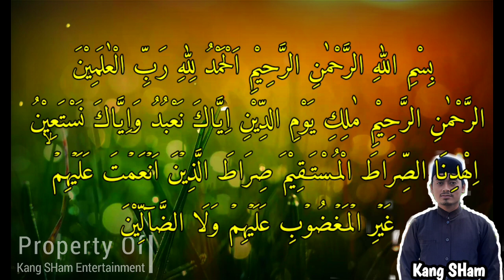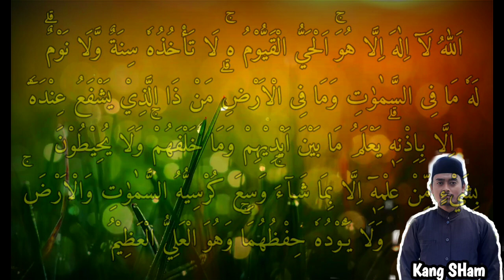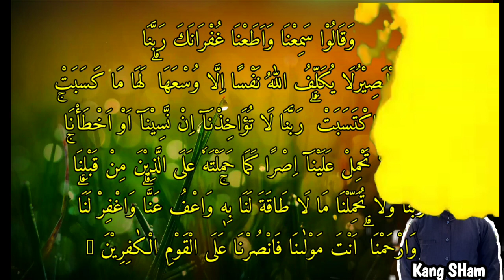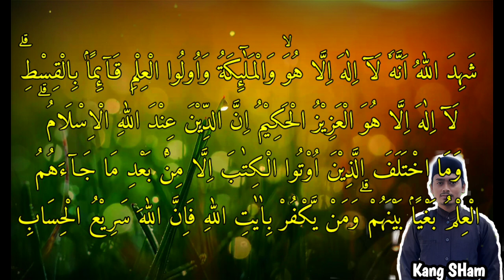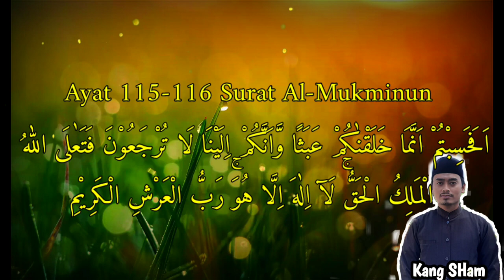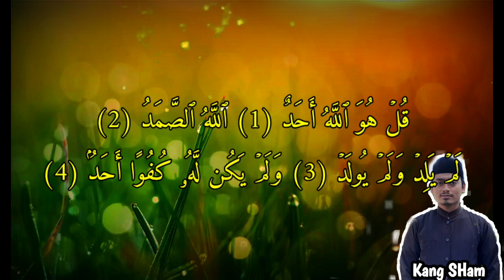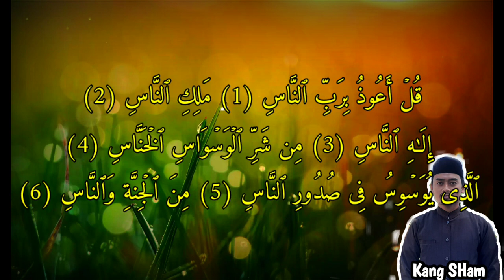AYAT RUQYAH PENGUSIR JIN PADA TUBUH DAN RUMAH.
Selamat datang diChanel kami, Semoga Lantunan yang kami sajikan bisa bermanfaat dan menjadi wasilah keberkahan bagi Ummat Islam se-dunia. 🤲🤲🤲